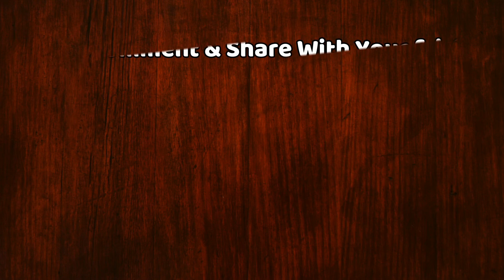OMG! Ramayan फेम Sunil Lahri के बेटा ने दी खुशखबरी, करेगें Bigg Boss 14 के घर में Grand Entry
Exclusive! Sunil Lahri's Son Will Enter Bigg Boss 14's House | Ramayan News | Sunil Lahri's Son Krish Pathak Latest News | Bigg Boss 14 Latest News | Bigg Boss 14 Host Salman Khan Latest News | Bigg Boss 14 Latest Update

EDITOR ►